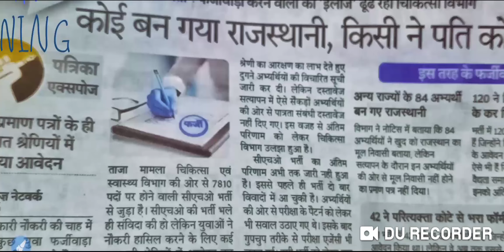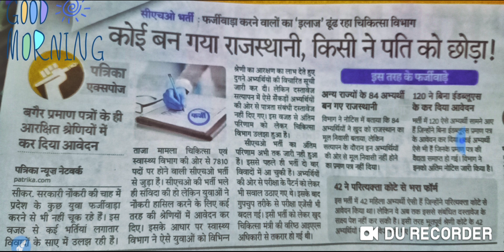राजस्थान सी एच ओ भर्ती// फर्जीवाड़े को लेकर बड़ी खबर //रिजल्ट में होगी देरी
राजस्थान सी एच ओ भर्ती 2020 फर्जीवाड़े को लेकर बड़ी खबर रिजल्ट में होगी देरी राजस्थान सी एच ओ भर्ती